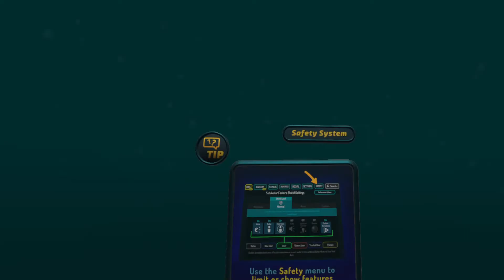Meatrack Meetings (Episode 35)